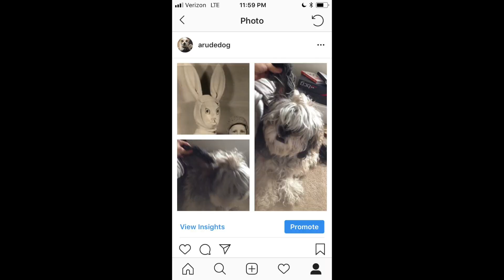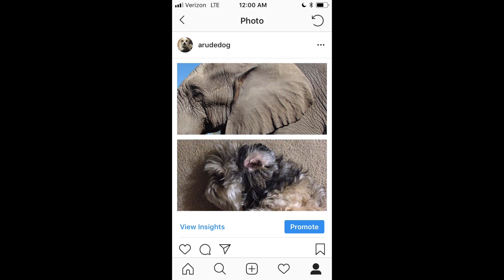Dog Ride Parody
If you love dogs, this is the channel to browse as the channel has emerged from videos of me pouring food over my head through a show called Food Pours to a modern dog parody channel with hours and hours of content down the rabbit hole.

True Dog Story Book: